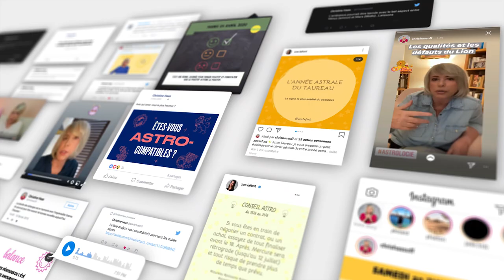Horoscope Balance ♎️, novembre 2020 ☂️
☂️ horoscope du mois de novembre 2020 pour le signe de la Balance.
☂️ Pour tout savoir de votre mois, regardez l'horoscope de la Balance ♎️ et celui de votre ASCENDANT pour plus de précision.

☂️ Éphémérides du mois :
- Soleil : Scorpion jusqu'au 21 novembre 2020. Sagittaire après le 21.
- Pleine Lune : le 30 novembre à 8° des Gémeaux
- Nouvelle Lune : le 15 novembre à 23° du Scorpion
- Mercure : 26° Balance à 27° Scorpion
- Vénus : 4° Balance à 10° Scorpion
- Mars : 16° Bélier. Direct le 14 novembre
- Jupiter : 21° à 25° Capricorne
- Saturne: 26° à 28° Capricorne
- Uranus : 8° à 7°R Taureau
- Neptune : 18° Poissons. Directe le 29
- Pluton : 22° à 23° Capricorne